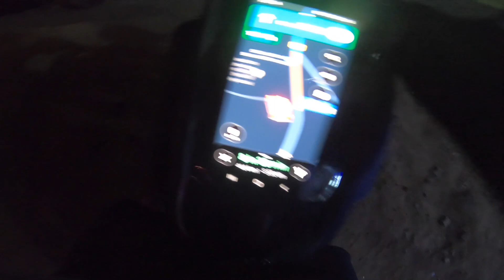Finally Reached Delhi | Ep - 3 | Adventure Rider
This is our 3,4 th  day  Combine of my trip that was 18 November, This is my first ride so there is many things which was unexpected for me on that day because i never go for any trip for more than 4000 km long. After taking a long break we again on road and driving towards Delhi but on the other hand the roads are totally BlackOut we cant even see 5 meter ahead also and there are too many accident happens on that day on road so we decided to don't move forward but the local helps us and says go ahead there is no fog after 20km, so we again try to cover 20 km and we finally succeed and reached Delhi.
This Is Just Fourth Episode Of My Trip Which Was On 15 November To 29 November, this is too much long for me because this was my first trip for 15 days on bike.
We Are New In This Field So We Are Improving Our Quality Of The Content Day By Day, I Have Used Drone Shots In This Video It Totally Taken By Me And I Am Still Trying To Improve My Audio Quality.

We Are Performing All Our Rides With Full Safety And Gears

Here Are The Listing Of Gear I Used
Action Camera
Camera Microphone
Action Cam Microphone
Riding Jacket